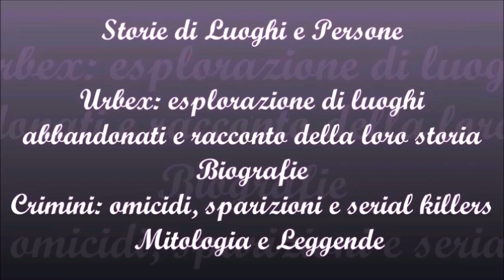quando il cuore guarisce - Athena Clum